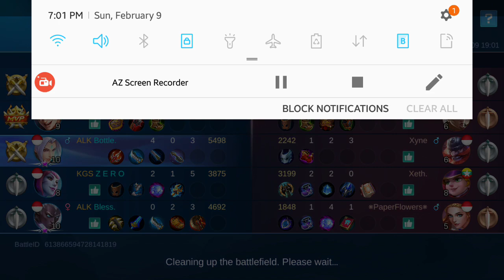ALK Bottle | Ling